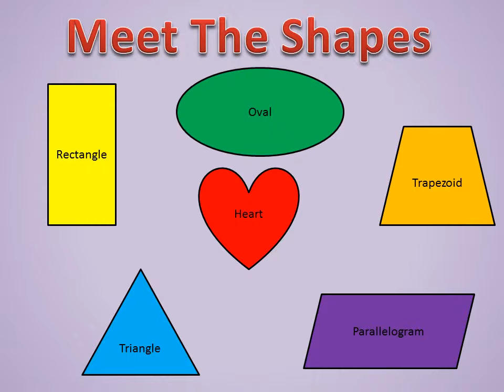Which Shape Is Never Colored Green! - Memory Game 3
Remember which shape is never colored green. Fun memory challenge teaching shape names and memorization. Challenge yourself!